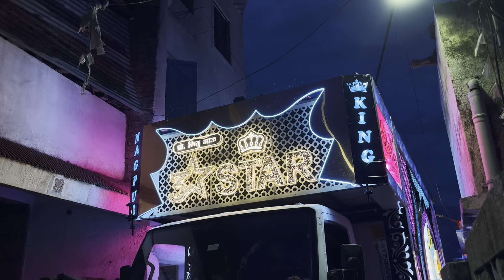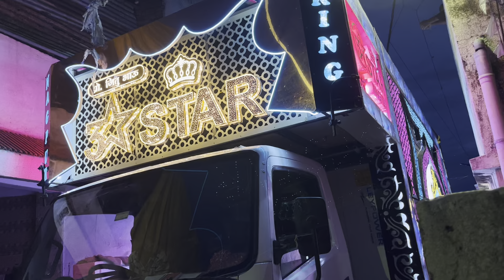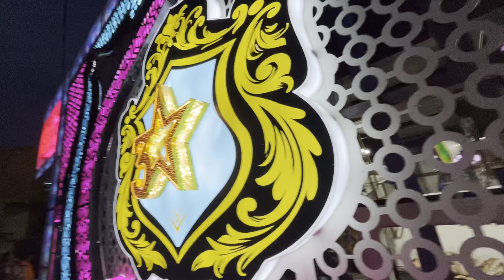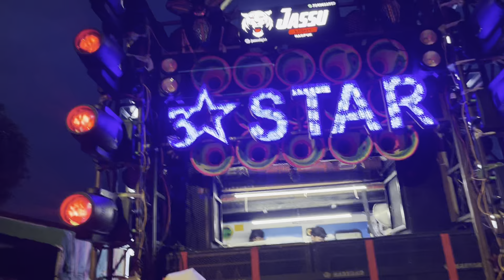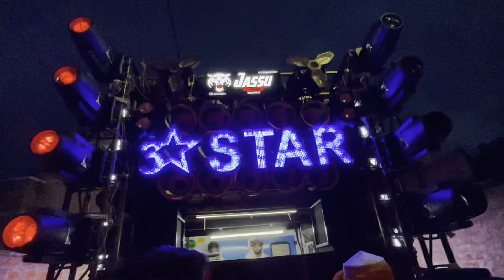3 Star Dhumal Nagpur - Aala Re Aala • फिर एक बार एक नये अंदाज में • Nagpur King •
3 Star Dhumal Nagpur - Aala Re Aala • फिर एक बार एक नये अंदाज में • Nagpur King •